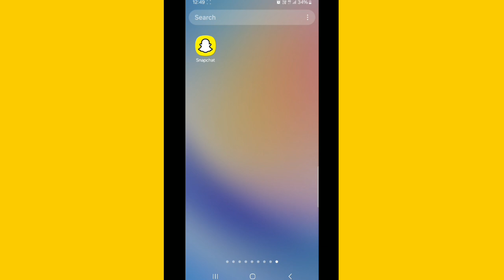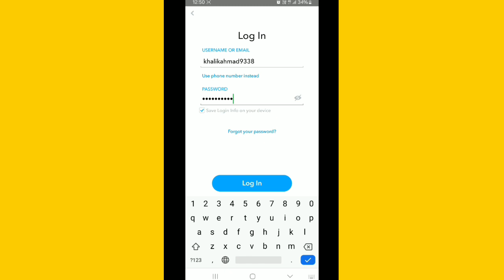Snapchat Account Login Kaise Kare||How To Login In Snapchat Account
Hi dosto is video me mai aapko btaunga Snapchat account login kaise kare ummed hai aapko video psand aayega.